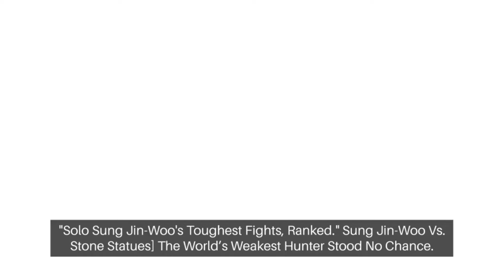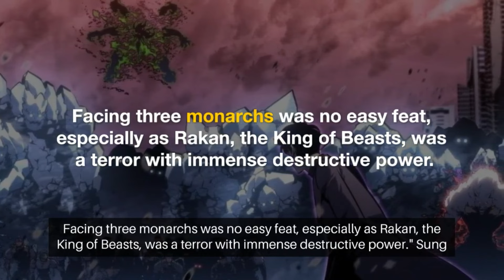Solo Leveling - All You Need To Know If You Are New To Solo Leveling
► Title: - Solo Leveling - All You Need To Know If You Are New To Solo Leveling